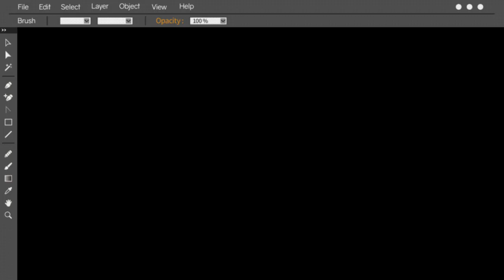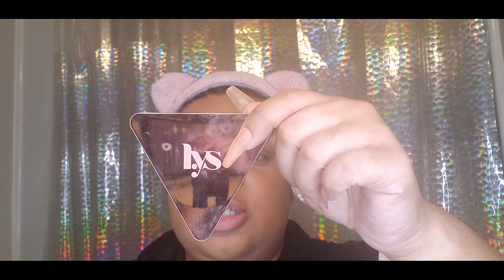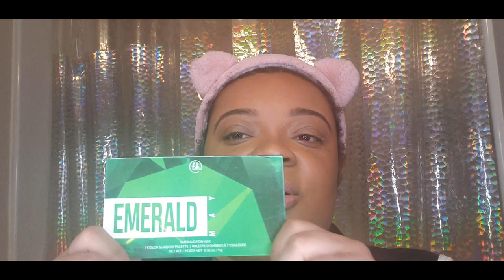Birthday Gemstone: BH Cosmetics - Emerald for May Palette (Full Tutorial)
This is installment #5 of my Birthday Gemstone Series.
May - Emerald
This is a full face tutorial focusing on the Emerald colored makeup. (Green).
Happy Birthday to all of my May babies. I hope you had/have a wonderful day!

Warm Regards,
K🖤

Skin Type:
Fall/Winter - Normal/Dry (Dry at the moment)
Spring/Summer - Combination

Foundation Matches:
PAT McGRATH LABS - Sublime Perfection Foundation - Medium 18
LYS BEAUTY - Triple Fix Serum Foundation - TN6 - Honey
HUDA BEAUTY - FauxFilter Luminous Matte Foundation - 420G Toffee (Summer Shade) and 405N Biscotti (Winter Shade)

Timestamps:
00:00 Birthday Gemstone: BH Cosmetics - May for Emerald Palette (Full Tutorial)
01:10 Primer, Foundation, Concealer, Contour, Full Face Setting
34:22 Eyebrows
41:02 Eyeshadow: BH Cosmetics - May for Emerald Palette
01:10:35 Lashes
01:19:19 Blush, Highlight, Lips

What's On My Face? (Base Information Only)
-FENTY BEAUTY by Rihanna - Pro Kiss’r Lip-Loving Scrubstick

-TATCHA - The Liquid Silk Canvas: Featherweight Protective Primer

     -Brush Used to Apply:
       IT COSMETICS - Love Is The Foundation Brush

-KIMCHI CHIC BEAUTY - The Most Concealer - TMC - 07 SAND
    -Sponge Used to Apply:
        Beauty Bakerie: BLENDING EGG BEAUTY SPONGES

-LYS BEAUTY - Triple Fix Setting Powder - Brilliance - Banana

-LYS BEAUTY - No Limits Matte Bronzer - Courage - Tan
        Studio Pro Brush 3 - Small Contour

-KOSAS - Cloud Set Baked Setting & Smoothing Talc-Free Vegan Powder - Pillowy
        FENTY BEAUTY by Rihanna - Powder Puff Setting Brush 170

-BEAUTY BAKERIE - Spray Your Grace Setting Spray

-FENTY BEAUTY by Rihanna - Pro Filt'r Amplifying Eye Primer

         Coloured Raine: Signature Round Shadow Brush

     -Lash Adhesive:
        Lilly Lashes - Power Liner - Eyeliner and Lash Adhesive Hybrid - Clear
      -Applicator Used to Apply:
        little lash helper lash applicator

-LYS BEAUTY - Higher Standard Satin Matte Cream Blush - Inspire - Baked Coral
        FENTY BEAUTY by Rihanna - Cheek-Hugging Highlight Brush 120

-Maybelline - Lash Sensational Sky High Mascara - Very Black

-KYLIE COSMETICS - Matte Lip Kit - Kylie

-FENTY BEAUTY by Rihanna - Gloss Bomb Cream Color Drip Lip Cream - Honey Waffles

Video and Music curtesy of KineMaster